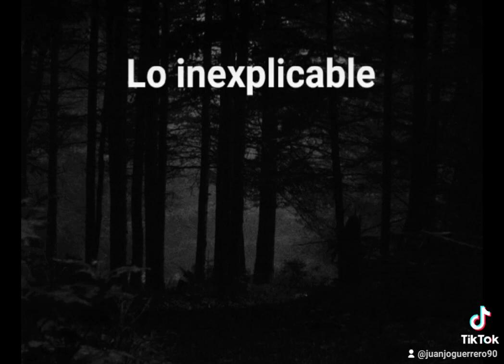Lo inexplicable: la extraña desaparición de Cecilia Giubileo, parte 2 (2ª etapa)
¿Qué tal estáis, mi gente? Este nuevo vídeo de la 2ª etapa de Lo inexplicable, es la segunda y última parte del caso de Cecilia Giubileo.
La madrugada del 17 de junio de 1985, Cecilia Giubileo, una médica de 39 años, desapareció sin dejar rastro mientras cumplía guardia en la Colonia Nacional Montes de Oca, en Torres (Partido de Luján, provincia de Buenos Aires, Argentina). Este caso, que mantuvo en vilo a la opinión pública, constituye un gran misterio de la historia policial argentina, dando lugar a varias teorías. Si quereis recordar o descubrir este caso, quedaos por aquí...
Recomendad casos que querais ver en los comentarios.